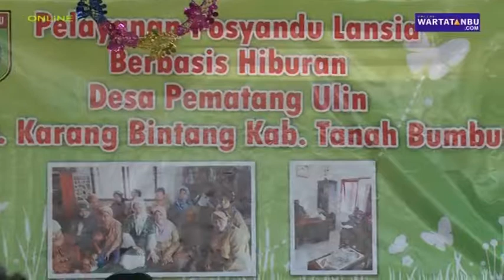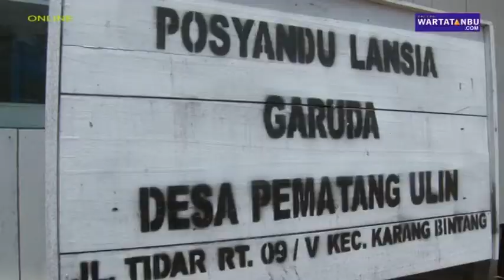Wartatanbu.com - Bernyanyi dan menari bikin lansia tetap sehat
Karang bintang,Tanah bumbu (16/10) Dengan bernyanyi dan menari membuat lansia tetap sehat,pada pelayanan Posyandu lansia berbasis hiburan di desa pematang ulin karang bintang.